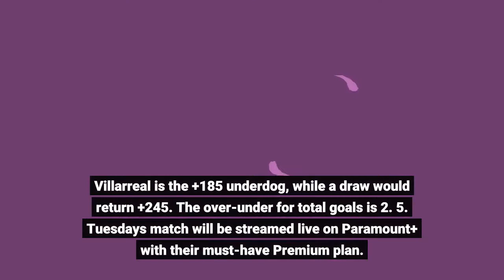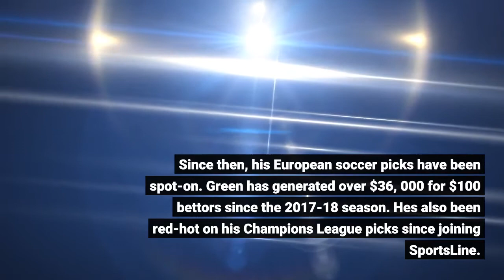Manchester United vs Villarreal odds picks how to watch live stream Nov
Manchester United and Villarreal will renew acquaintances on Tuesday after Man Utd prevailed 2-1 when they met in September. It was the first victory for either team in the head-to-head series after their first five matchups resulted in 90-minute draws. Thanks to Manchester United getting that elusive win, it sits atop the 2021-22 UEFA Champions League Group F standings despite Villarreal having the same number of points and the edge in goal differential. Tuesday's game will be Man U's first under interim manager Michael Carrick following the sacking of Ole Gunnar Solskjaer. Stream the match live on Paramount+. Tuesday's matchup gets underway at 12:45 p. m. ET. Manchester United is the +150 favorite (risk $100 to win $150) on the 90-minute money line in the latest Villarreal vs. Manchester United odds from Caesars Sportsbook. Villarreal is the +185 underdog, while a draw would return +245. The over-under for total goals is 2. 5. Tuesday's match will be streamed live on Paramount+ with their must-have Premium plan. Paramount+ now has levels of membership so you can watch the UEFA Champions League and much more. The Premium Plan is $9. 99 per month and you can watch your local CBS live stream (including plenty of sports like SEC on CBS, NFL on CBS, and the PGA Tour), no ads, on demand and the ability to download episodes for offline viewing. Before you tune in to Tuesday's match, you need to see the Manchester United vs. Villarreal picks from European soccer insider Martin Green. After working in the sports betting industry for several years, Green became a professional sports writer and handicapper and has covered the game worldwide. Since then, his European soccer picks have been spot-on. Green has generated over $36, 000 for $100 bettors since the 2017-18 season. He's also been red-hot on his Champions League picks since joining SportsLine. In fact, Green is on a blistering 86-53-5 run on his UCL best bets. Anyone who has followed him is way up. For Manchester United vs. Villarreal, Green is backing a draw at +245 odds. History suggests that will be the result with all but one of the six previous matchups finishing deadlocked after 90 minutes. That includes a meeting just 18 months ago in the Europa League final. That match was 1-1 after 120 minutes before Villarreal prevailed in a penalty shootout. Only a Cristiano Ronaldo goal in extra time prevented another draw when these squads met in September. Also, both teams have had recent results that didn't declare a winner, including Villarreal's most recent La Liga game last Saturday. That contest finished 1-1 versus Celta Vigo, while Man Utd's last Champions League 2021 game finished 2-2 against Atalanta. Green acknowledges the tactical style of Villarreal is conducive to its games ending up in tie scores."Villarreal is normally the antithesis to Man Utd.